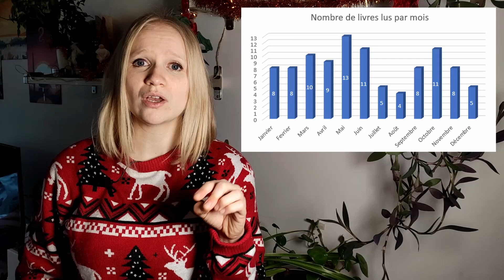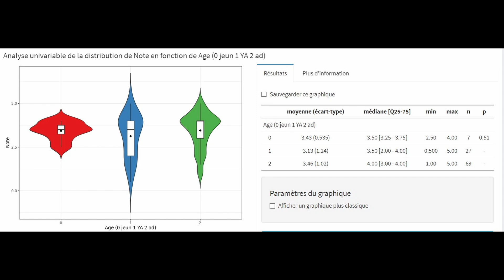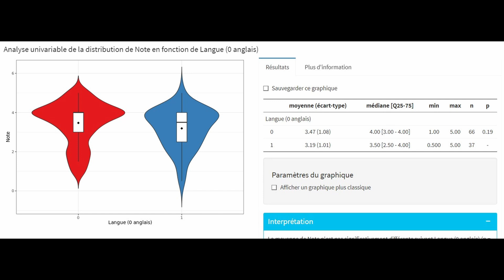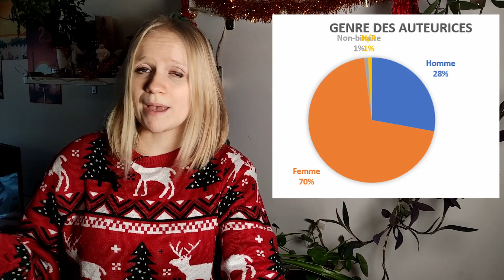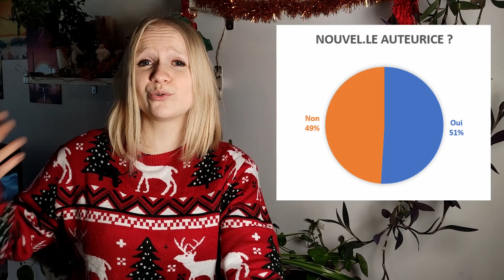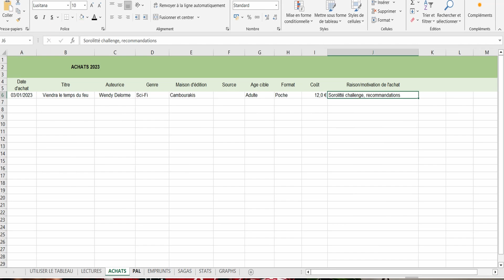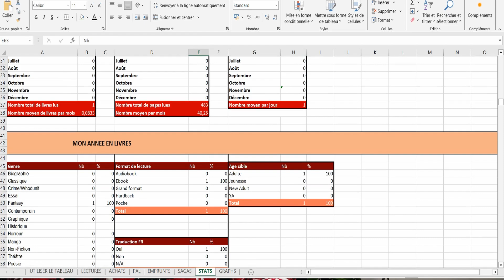Bilan livresque 2023, tableau de lecture et projets pour 2024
Salut Booktube !

Gros morceau de vidéo aujourd'hui... puisqu'on ne va pas juste parler de mon bilan livresque de l'année 2023, mais aussi des changements à venir pour l'année prochaine.
Peu de choses à ajouter en dehors de tout ce que je vous ai promis, le tableur excel et les liens pour les exploralivres.

Ou si ça ne marche pas comme ça, télécharger directement le document
Normalement j'ai bien mis les accès pour le télécharger, si tout va bien xD

Bon visionnage

00:00 Introduction
01:42 Bilan et statistiques
08:18 Tableur excel
11:10 La chaîne en 2024
14:44 Exploralivres
18:05 Outroduction

Booknode : @JulietteAutrice